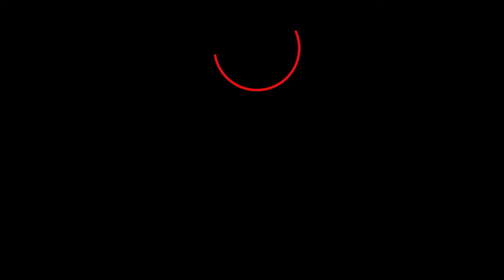Epic Logo Reveal Intro Template for After Effects || Free Download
▬▬▬▬▬▬▬▬▬▬  ∂σωηℓσα∂ ℓιηк  ▬▬▬▬▬▬▬▬▬▬▬▬▬

▬▬▬▬▬▬▬▬▬▬  Instructions  ▬▬▬▬▬▬▬▬▬▬▬▬▬
1) Extract the template File using Winrar

2) Replace my logo with your logo

3) Edit the text to your liking

4) Render and Enjoy!

Editable Intro